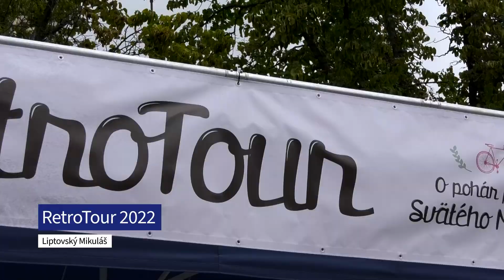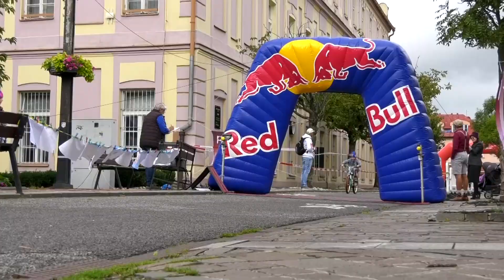TV Liptov - RetroTour 2022